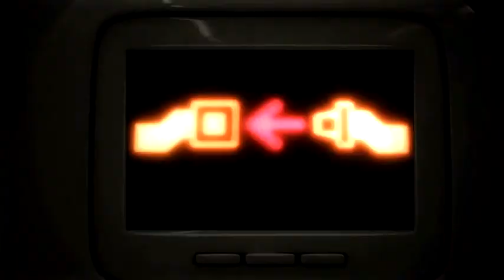50 Cent - Flight 187 (officail Video) HD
50 Cent is back with another new song Flight 187. he mabe crazy but i got respect for this hench hard ass trigger pullin nigga. G-Unit